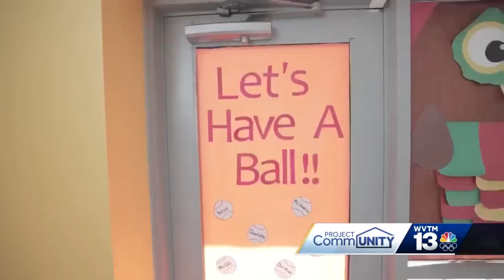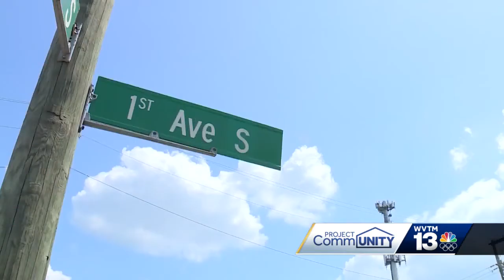Black Women Breaking Barriers: MaShonda Taylor and the Woodlawn Foundation